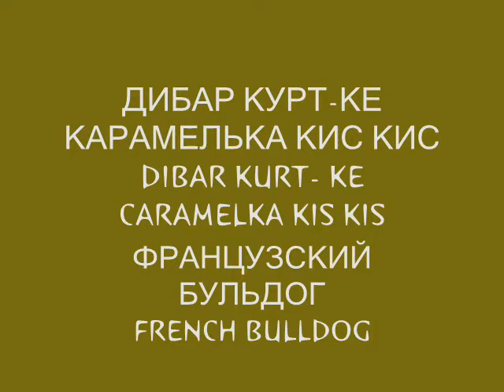DIBAR KERT-KE CARAMELKA KIS KIS